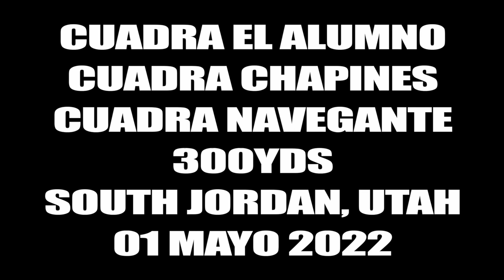El Gus Cuadra El Alumno vs La Presumida Cuadra Chapines vs La America Cuadra Navegante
El Gus Cuadra El Alumno vs La Presumida Cuadra Chapines vs La America Cuadra Navegante en 300yds en South Jordan, Utah